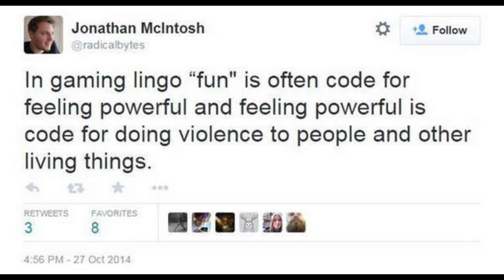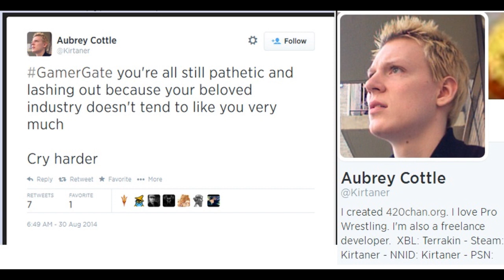Video games needs to "grow" up, eh feminists and SJW's?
I'm late and all, but I couldn't resist to tackle this topic. It's bugging the shit out of me. Don't flex your arms about "growing up" if you want the world to cuddle you like a fucking toddler, feminists and SJW's.

Glass houses.

Subconscious is both property of Shinsuke Nakamura and NJPW.
Lord of the Rings: The Two Towers is property of MGM and New Line Cinema.
Briscoe Brothers's clip is courtesy of Ring of Honor Wrestling.

All credits to their respective IP owners.